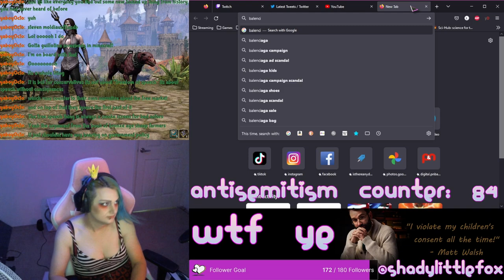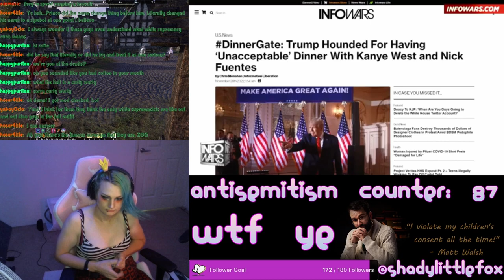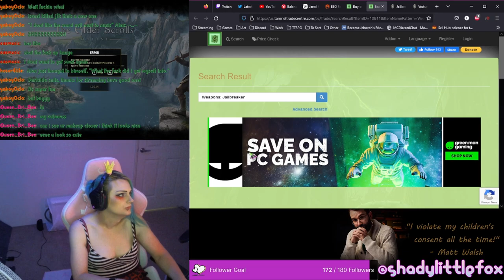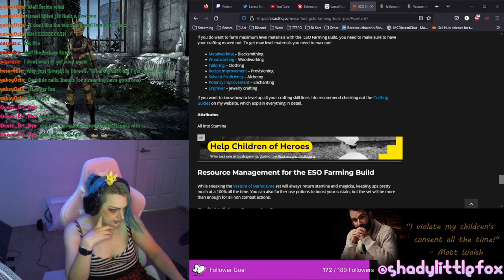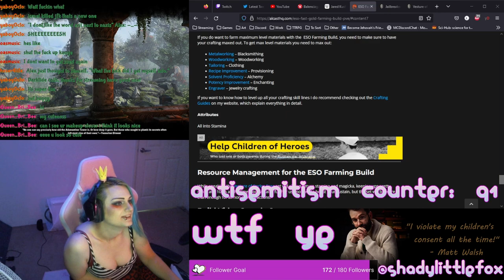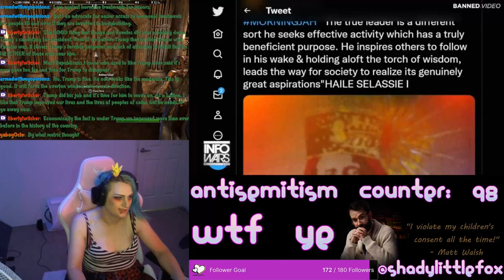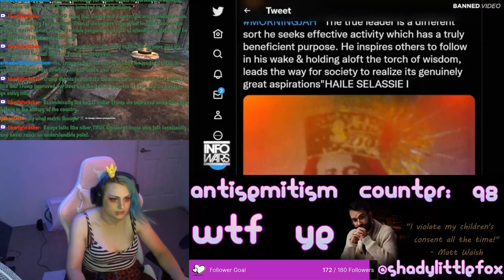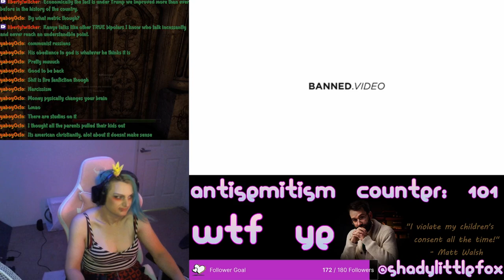ESO & Chill, and Ye & His New Friends PART 2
what the actual fuck is this